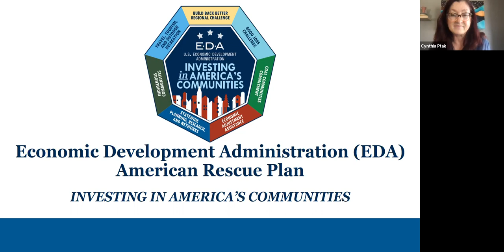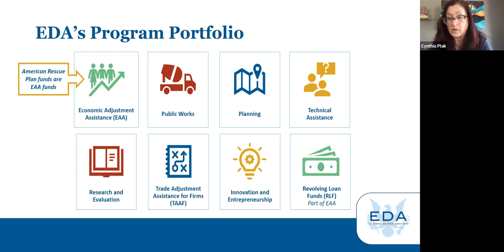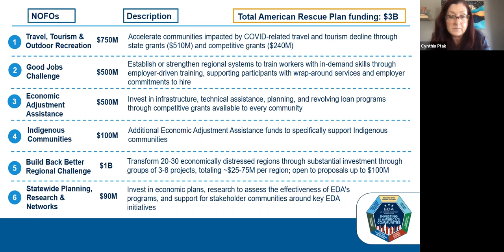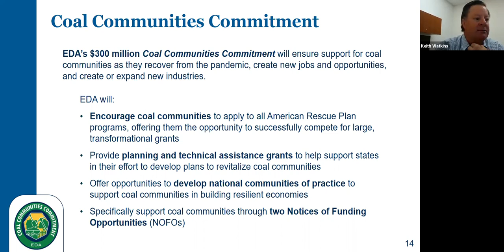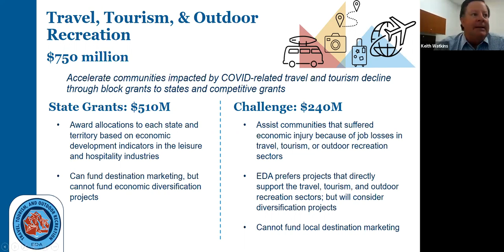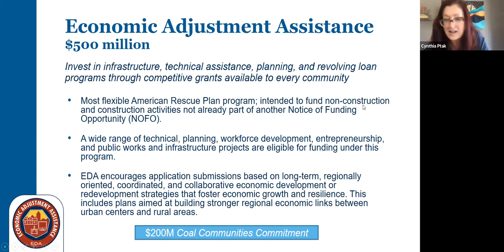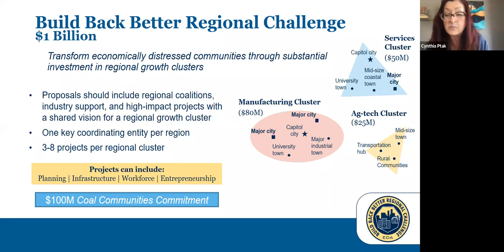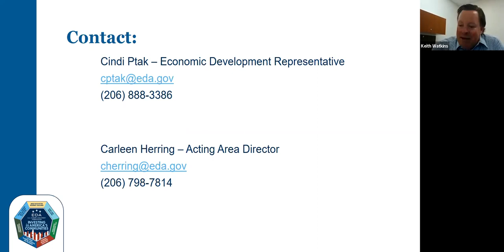Economic Development Administration (EDA) Funding Opportunities Explained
Through the American Rescue Plan, there are six distinct funding opportunities for rural communities. In this session of Empowering Rural Economies, representatives from the Economic Development Administration will describe each grant, the purpose and intent of the grant, the qualifiers, and how to apply. Given Arizona’s diverse landscape, there are ample opportunities for your communities and the projects you are considering.